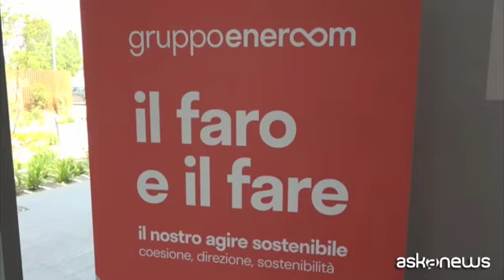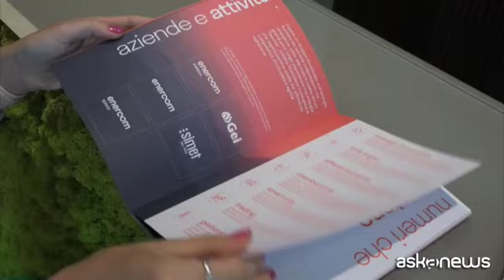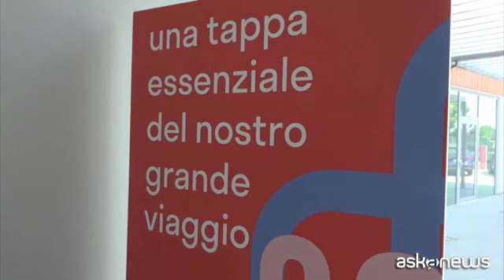Gruppo Enercom: ambiente di lavoro inclusivo, equo e sostenibile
Piatti: "Puntiamo ad un continuo miglioramento"